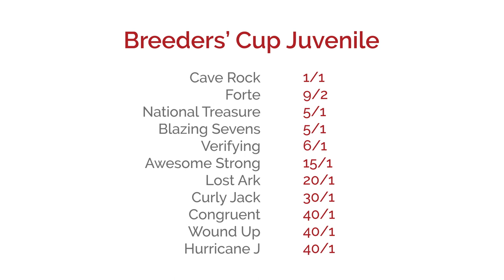The Weekend Preview presented by Three Chimneys: Busy Weekend at Santa Anita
In this edition of the Weekend Preview presented by Three Chimneys, the team takes a look at a busy weekend of graded stakes action at Santa Anita as well as closing weekend of Keeneland.